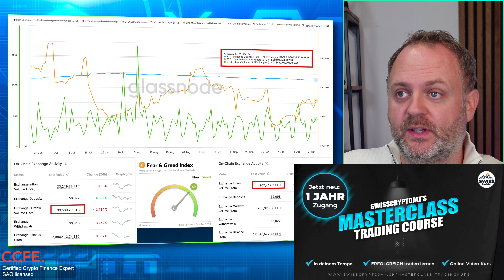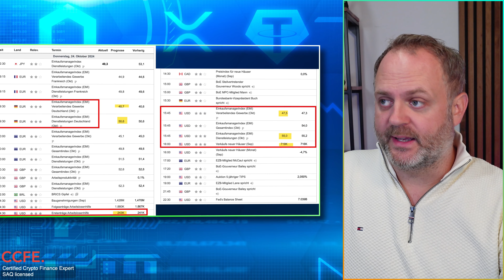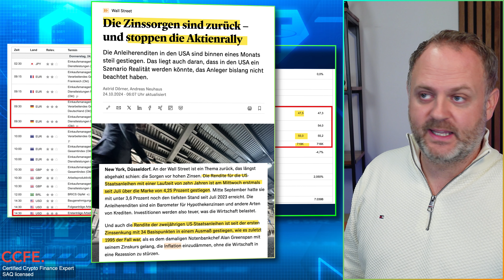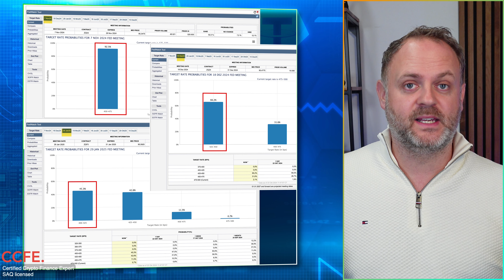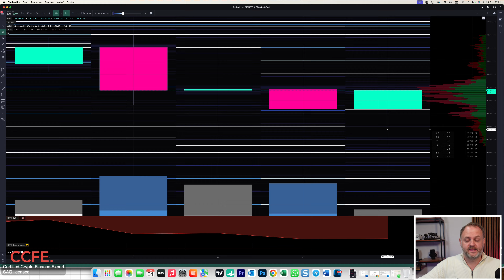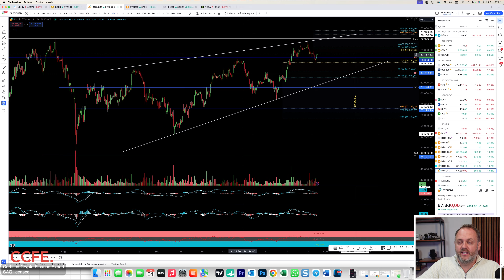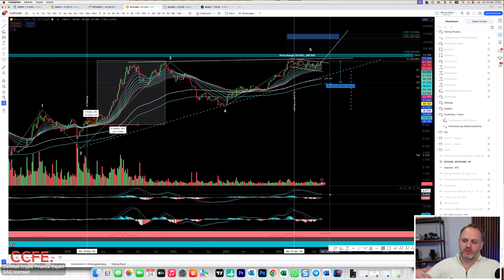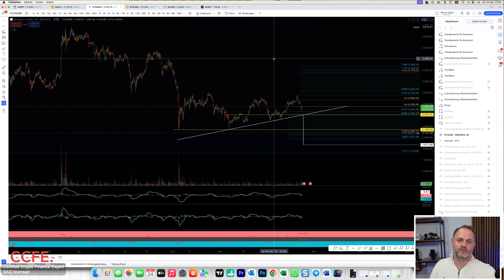Was passiert mit Bitcoin, wenn die US-Zinsen wieder steigen?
Die Angst vor steigenden Zinsen ist wieder präsent! Die Staatsanleihen steigen massiv an. Zusätzlich wächst die Sorge vor den US-Wahlen, denn renommierte Ökonomen aus den USA warnen, dass eine Regierung unter Trump, gestützt von einer roten Welle, die gesamte Wirtschaft vor große Herausforderungen stellen könnte.

Was passiert mit Bitcoin, wenn die US-Zinsen erneut steigen? Ist die X-Mas-Rallye nun in Gefahr, und werden wir in diesem Jahr die 100.000-Dollar-Marke nicht mehr erreichen?

**🚀 Top Börsentipp des Monats! 🚀**

*Phemex: Dein perfekter Trading-Partner von Einsteiger bis Profi!*
Hol dir jetzt einen unglaublichen Bonus von bis zu *8.800 USD*!
➡️ *Klick hier für den Mega-Bonus:*

*🎉 Gewinne jeden Monat 100 USDT!*
Einfach anmelden, traden und automatisch teilnehmen!

🏆 14 Tage VIP-Zugang auf Phemex – kostenlos!

⏰ **Timestamps:**
00:00 - Intro
01:07 - On Chain Daten Update
02:27 - Bitcoin Spot ETF Update
03:07 - Interessante Liquidität im Markt
04:26 - wichtige Marktdaten
06:12 - Zinssorgen kehren zurück
14:56 - Order Book Bitcoin
16:46 - 10 Jahres Staatsanleihen Chart
17:35 - ausführliche Bitcoin Analyse
22:27 - Ethereum Chartanalyse